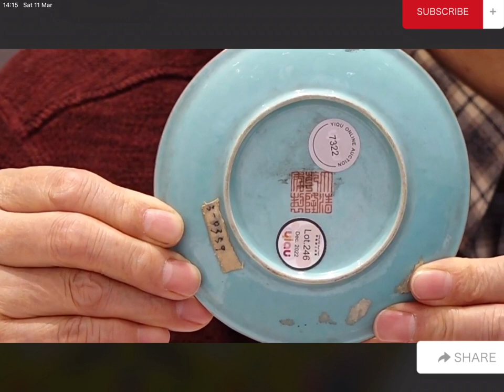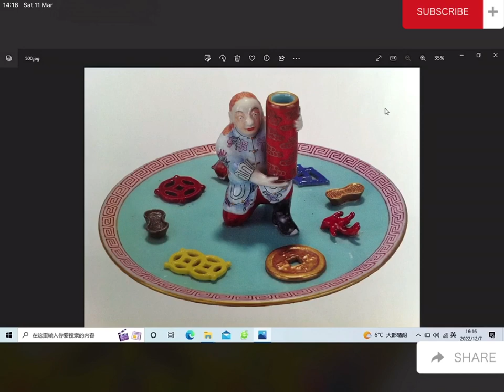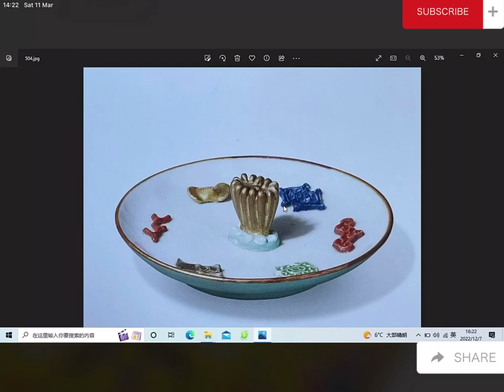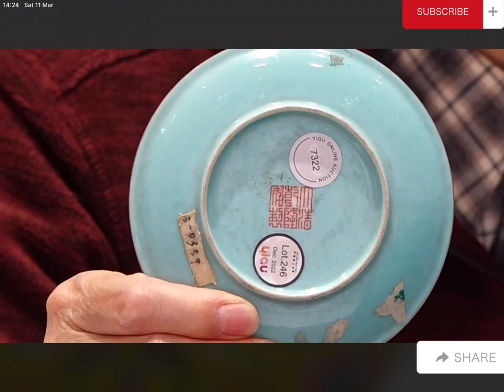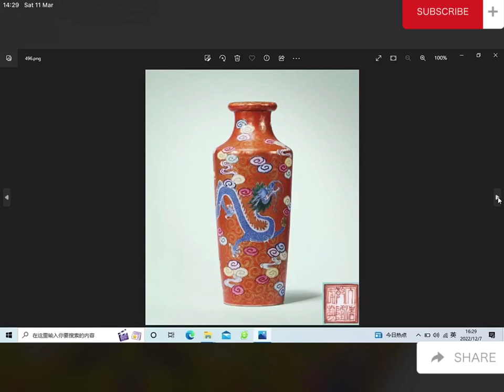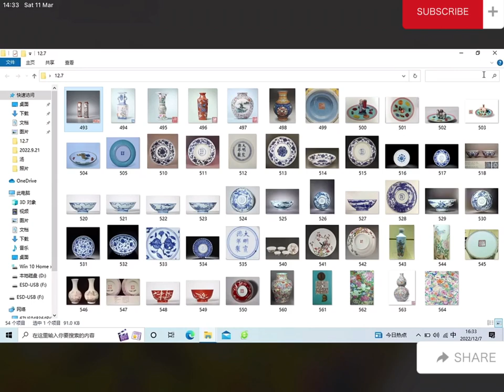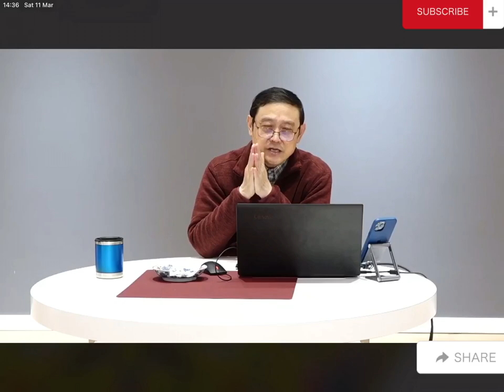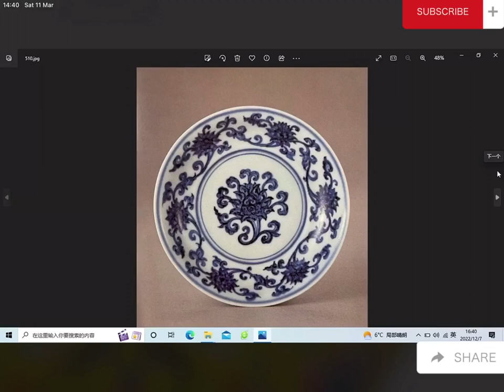#00049 talks about porcelain (3), incense plate, Qianlong inscription, Kangxi Xuande plate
Teacher Tang Weijian talks about porcelain (3), plastic incense plate, Qianlong inscription, Kangxi imitation Xuande blue and white plate